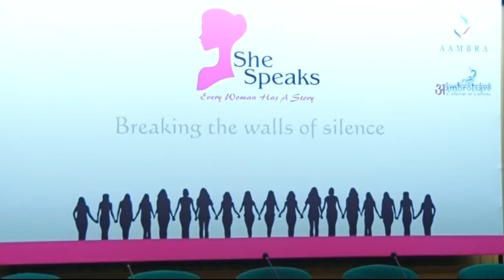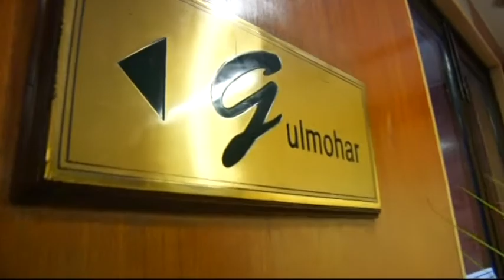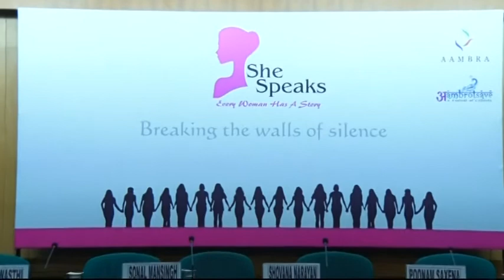She Speaks Edition 2 - Impact of Culture on Gender : Breaking the Walls of Silence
India Habitat Center - July 26, 2017